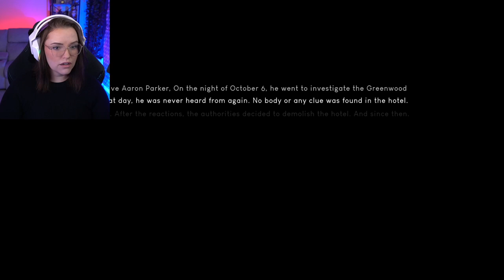Hotel Greenwood | Time's Up | Ending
Welp...
175% 3.5K/2K

Hotel Greenwood is a psychological horror and thriller game played with a first-person camera. Explore this mysterious hotel with its intense and dark atmosphere, solve the events and witness the story behind the disaster that happened in the past.